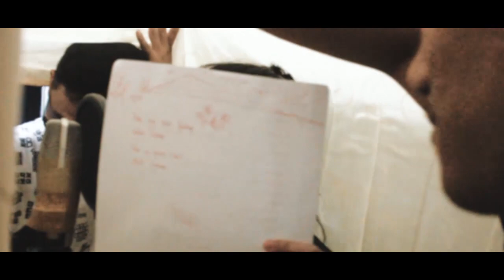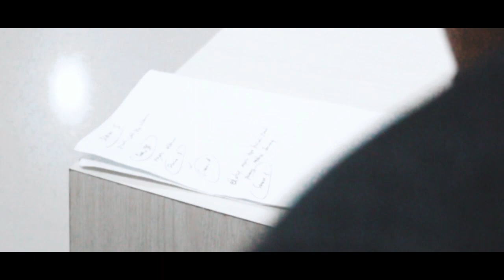LATIHAN menjelang bulan PUASA LATIHAN sampai jam 3 SUBUH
BUAT latihan drama musical drum led stomp act dance INAGURASI UNIVERSITAS BOSOWA FK X MANAGEMENT akan menggarap UNIBOS dari nol Dan mudah"an nanti sukses. aminn follow myaccount